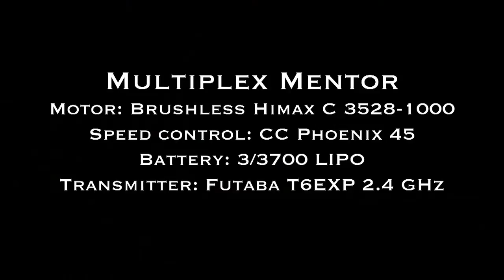Multiplex Mentor with a Parachute drop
Flying my MPX Mentor in the Netherlands.

The parachute drop part starts at 3:06.

The Mentor has the recommended power- and motor set-up.